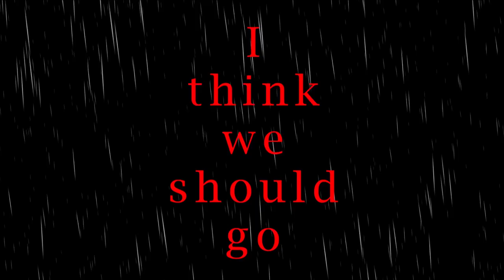4VEA-P「We Were Warned」ft. Teto Kasane (Original Song)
Now your hands are cupcakes!
Turn on closed captions!!
It's finally here! Thank you so hella much for your support while we made this song. A lot of time and effort has been put into this song and we totally hope you like it. We're sure we made it very known we are fans of FNAF aka Five nights at Freddy's and this song is very special in our hearts. Teto is one our favs however we may use another English utau or even vocaloid.
Music, Art, Video - 4VEA-P
Teto Kasane // twindrill
Five Nights at Freddy's // Scott Cawthon
Loved by // Markiplier, Jacksepticeye, Dawko, Matpat (Game Theory)